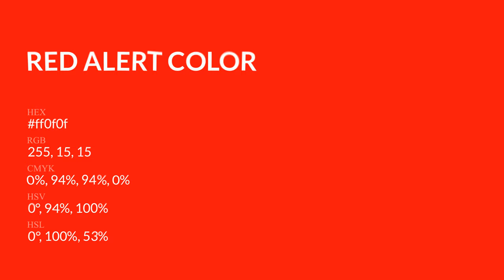Red Alert color ff0f0f hex Cool Red color ff0f0f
What color is Red Alert ? ff0f0f hex, Cool Red color ff0f0f

Hex ff0f0f Color Code is also known as Red Alert color

Hex ff0f0f Color code in RGB color code model is created after adding 100% red color, 5.88% green color and 5.88% blue color.
Hex ff0f0f Color code in CMYK color (process color) code model is generated after subtraction of 0% cyan, 94% magenta, 94% yellow, 0% black.